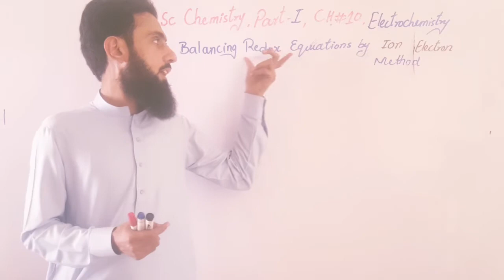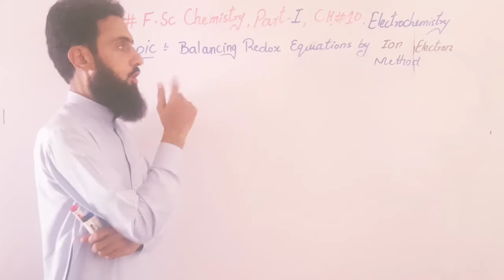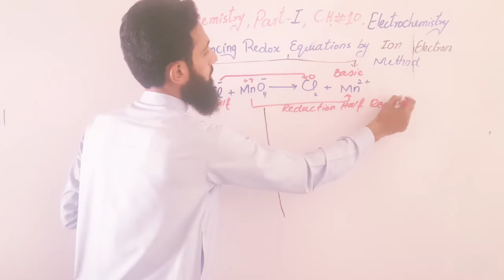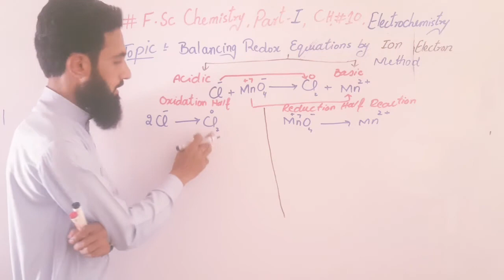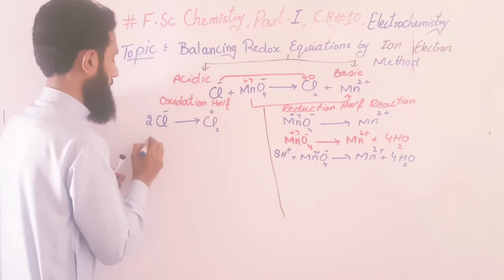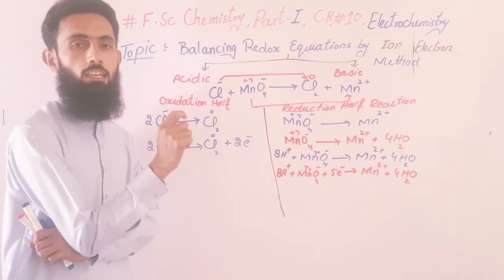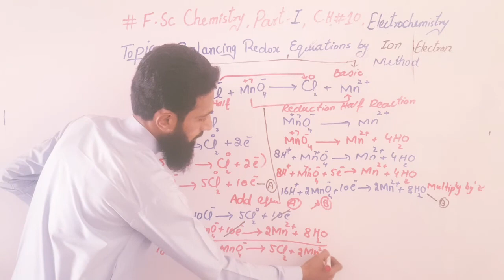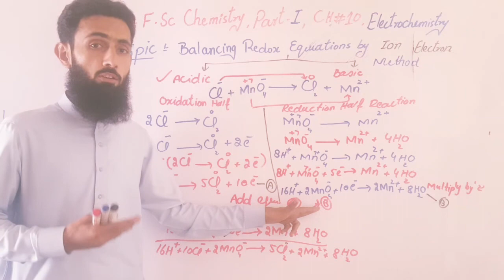Balancing of Redox Equations by Ion Electron Method, Acidic Medium Electrochemistry CH#10, Lec#04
For More Details About Your Questions And Answers